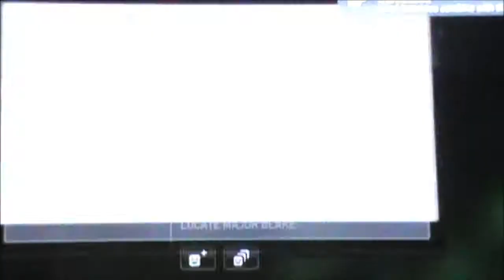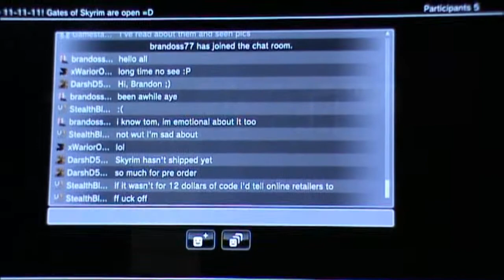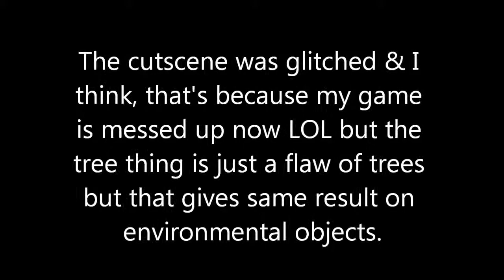Resistance 2 Green people in cutscene glitch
EVERYTIME at this same freaking spot. Everyone turns green. Why the heck? My games messed up...